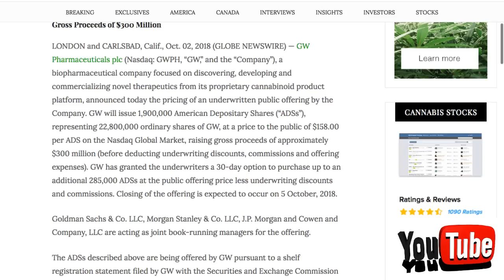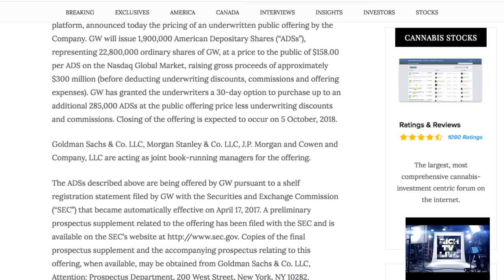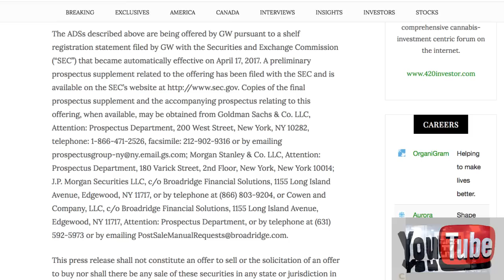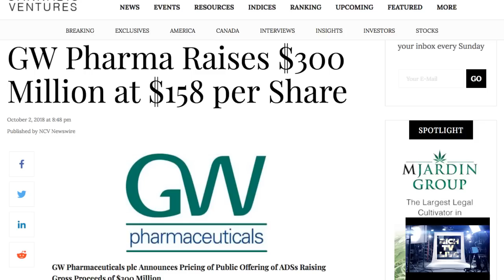GW Pharma (NASDAQ: GWPH) Raises $300 Million at $158 per Share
GW Pharma (NASDAQ: GWPH) Raises $300 Million at $158 per Share - RICH TV LIVE - October 2, 2018 -  GW Pharmaceuticals plc (Nasdaq: GWPH, “GW,” and the “Company”), a biopharmaceutical company focused on discovering, developing and commercializing novel therapeutics from its proprietary cannabinoid product platform, announced today the pricing of an underwritten public offering by the Company. GW will issue 1,900,000 American Depositary Shares (“ADSs”), representing 22,800,000 ordinary shares of GW, at a price to the public of $158.00 per ADS on the Nasdaq Global Market, raising gross proceeds of approximately $300 million (before deducting underwriting discounts, commissions and offering expenses). GW has granted the underwriters a 30-day option to purchase up to an additional 285,000 ADSs at the public offering price less underwriting discounts and commissions. Closing of the offering is expected to occur on 5 October, 2018.

Goldman Sachs & Co. LLC, Morgan Stanley & Co. LLC, J.P. Morgan and Cowen and Company, LLC are acting as joint book-running managers for the offering.

The ADSs described above are being offered by GW pursuant to a shelf registration statement filed by GW with the Securities and Exchange Commission (“SEC”) that became automatically effective on April 17, 2017. A preliminary prospectus supplement related to the offering has been filed with the SEC and is available on the SEC’s